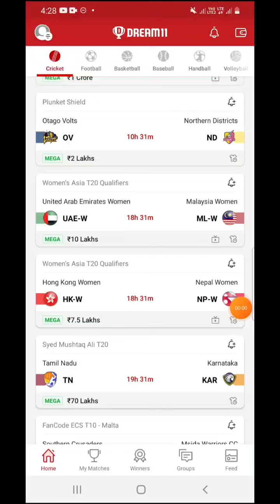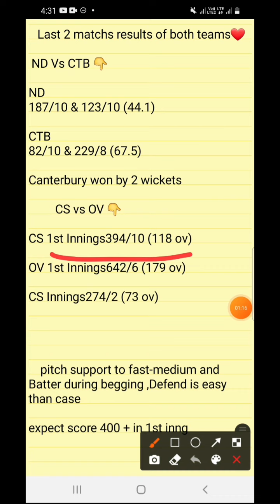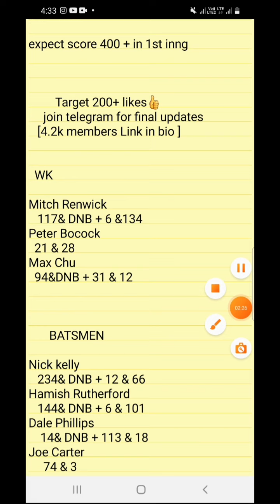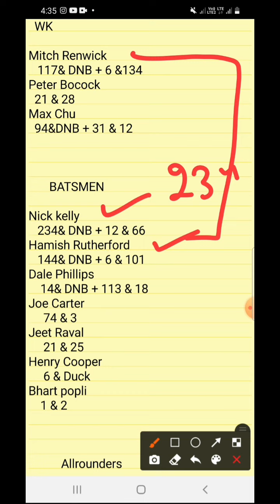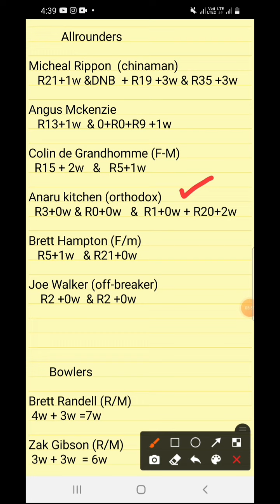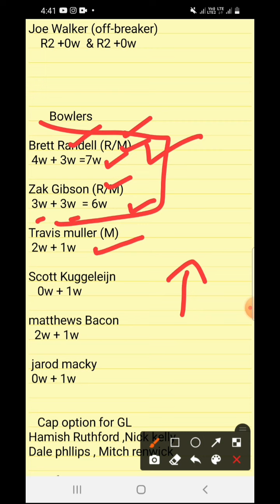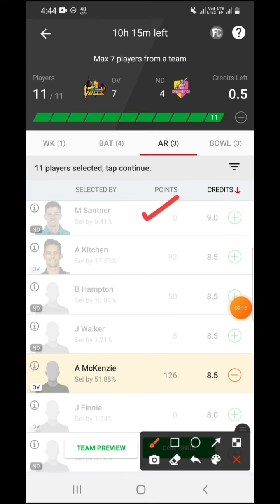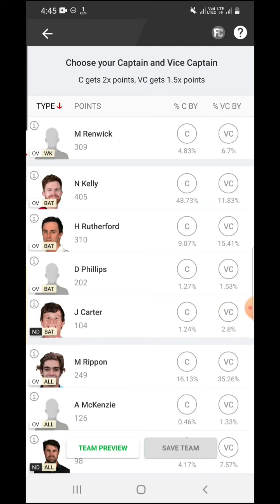OV vs ND dream11 team | OV vs ND dream11 prediction | OV vs ND pitch report